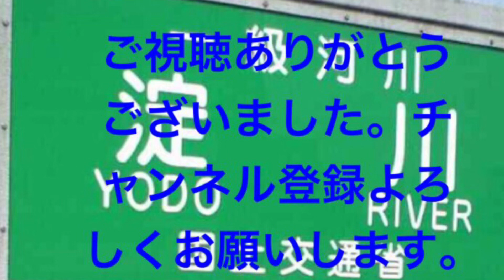淀川河川敷、太間エリアの水路周辺を探索してみた。fishing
2022年11月上旬に撮影しました。
淀川河川敷公園、寝屋川市の太間エリアにある水路周辺を探索した映像になります。

淀川　バス釣り
淀川　ポイント